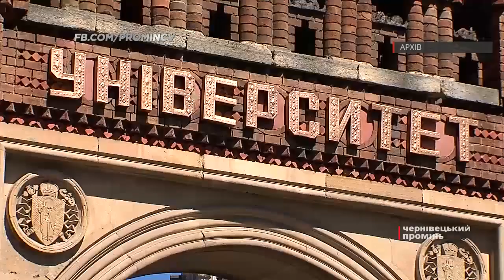Скільки абітурієнтів вже стали студентами ЧНУ?